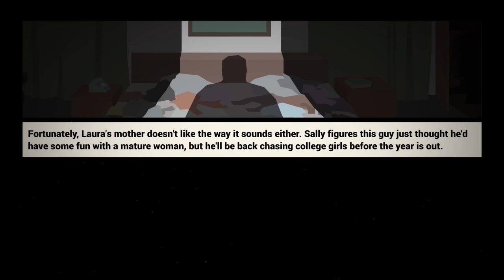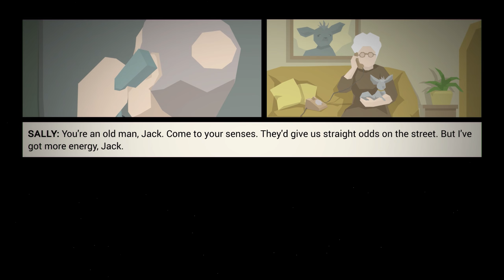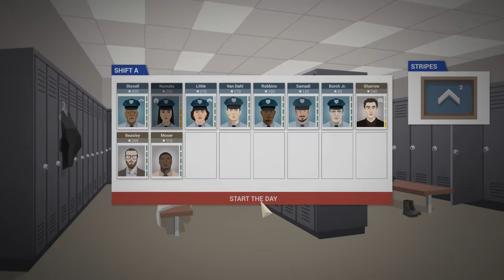This is the Police - Stripper Fight, Working With the Mob - Let's Play This is the Police Part 2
This is the Police is a police management game. You are the chief of the Police Station and it's your job to dispatch your units accordingly through various different crimes of different levels severity from false alarms to full blown murder and rape. In this episode of This is the Police we join the mob and do a pretty damn good job at keeping the peace.